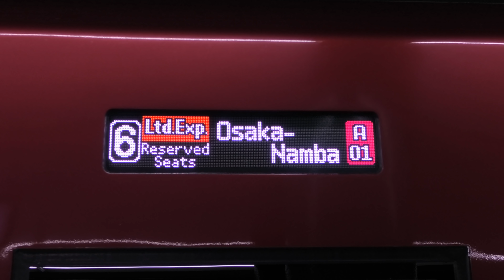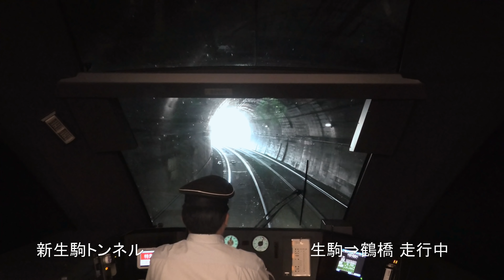【前展望】近鉄特急「ひのとり」 近鉄奈良⇒大阪難波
80000系 新型特急車両「ひのとり」
近鉄奈良（6:30）⇒ 大阪難波（7:08）

名阪特急で運用されている「ひのとり」ですが朝夕
近鉄奈良⇔大阪難波の着席特急としても運用されています
その時の前面展望動画を撮影してきました